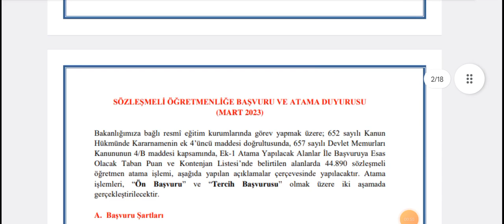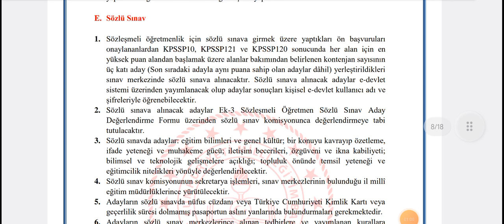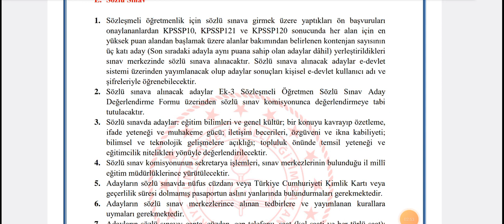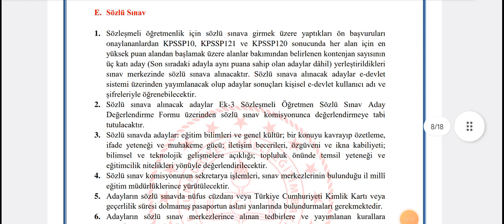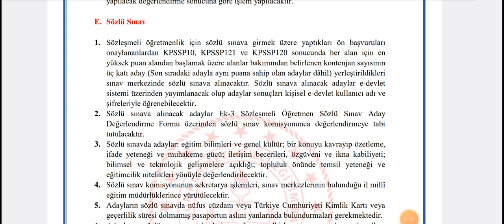Kamuda Mülakat Kalktığında Öğretmen Atamaları Nasıl Olacak Detaylar!Ek Atama Nasıl Olacak ?